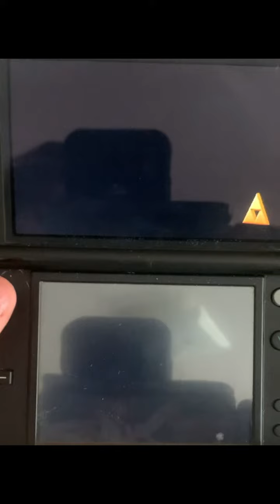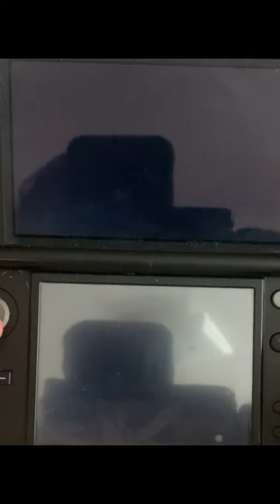The Legend Of Zelda Link Between Worlds play through part 4